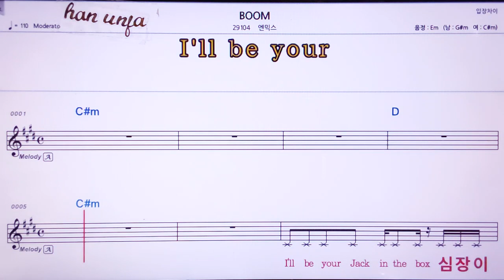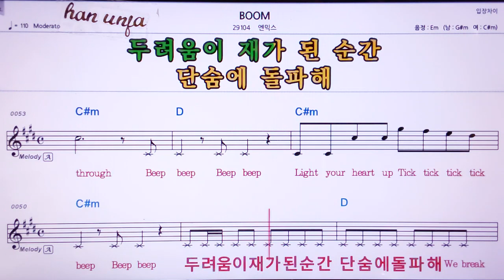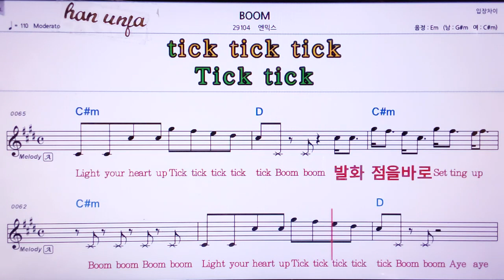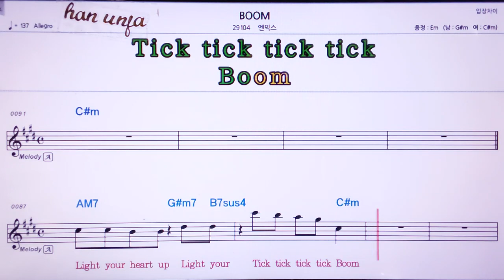💖Boom/앤믹스 👍MR,노래방, 악보, 코드,Karaoke With Sheet Music